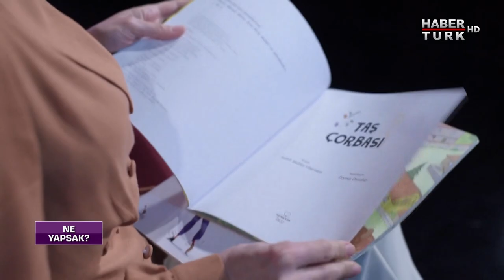Yazar Judith Liberman Habertürk’te | Ne Yapsak - 13 Mart 2021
İKSV Kültür Politikaları Çalışmaları Direktörü Özlem Ece ile Akademisyen Doç. Dr. Hande Paker Ne Yapsak’ta! Ece ve İKSV’nin “Ekolojik Dönüşüm için Kültür ve Sanat Raporu”nu yazan Paker, çevre sorunlarını, kültür ve sanatın iklim krizi konusunda nasıl etkili olabileceğini, raporu ve çok daha fazlasını Aysun Öz’e anlatıyor. Programın ikinci bölümünde ise çocuklar için yazdığı yeni masal kitabı “Taş Çorbası”nı yayımlayan yazar Judith Liberman, kitabın hikayesini, kariyerini ve yetişkinler için masalın önemini paylaşıyor.